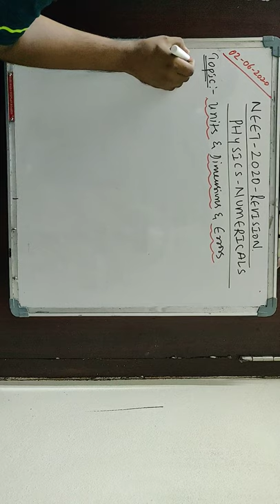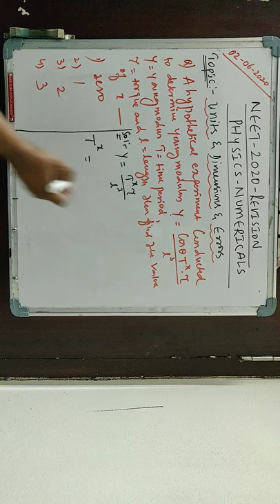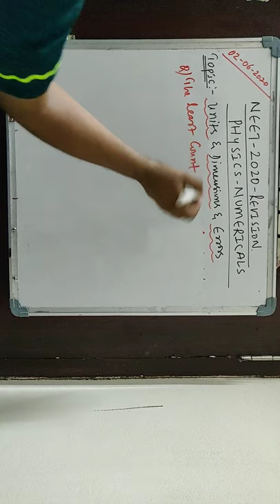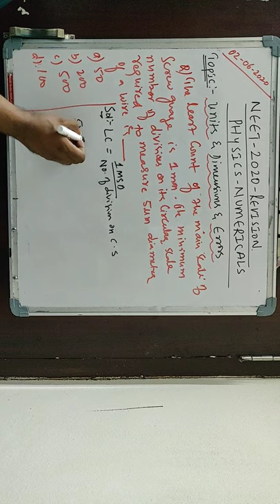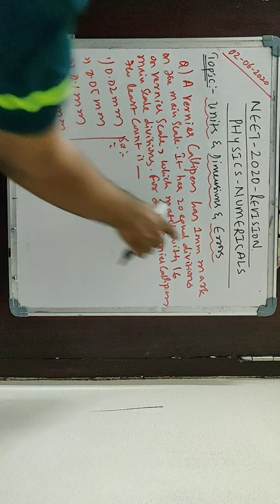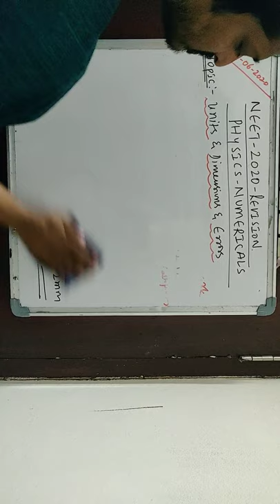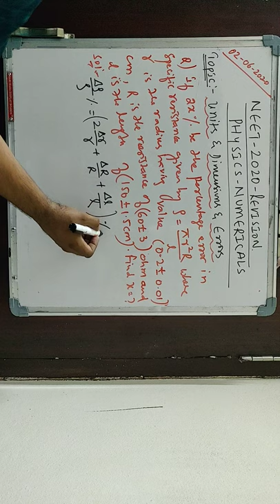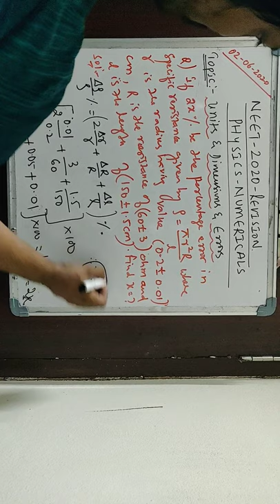June 2, 2020